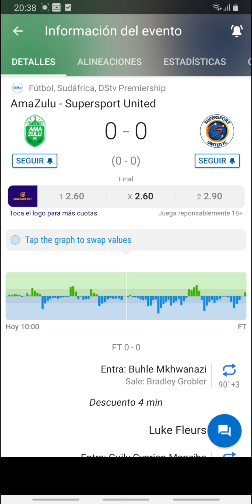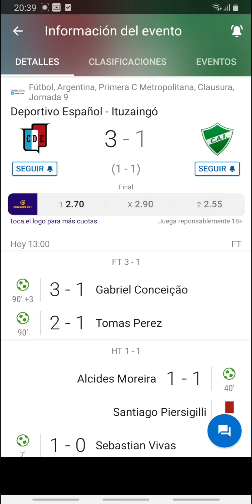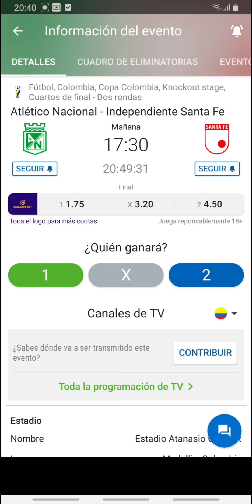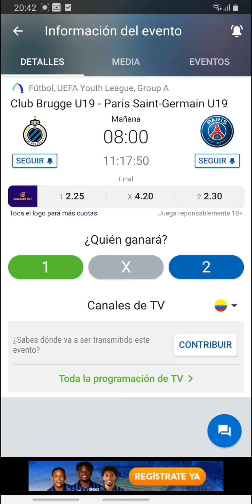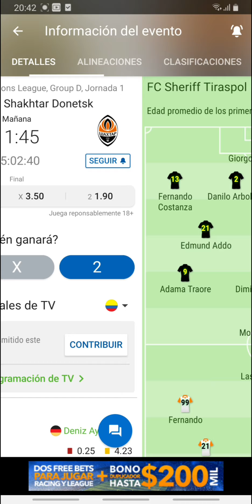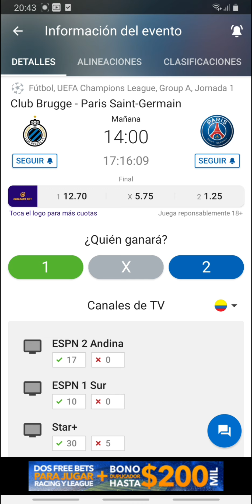Pronóstico Champions League miércoles 15 de septiembre-Pronósticos de futbol gratis 15 de septiembre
Usuario Telegram: @FULLGAME04